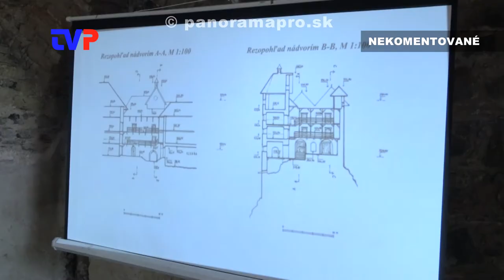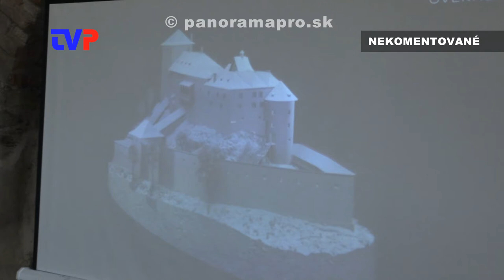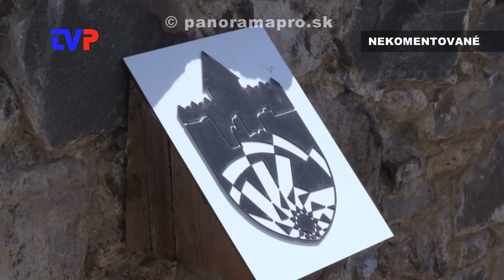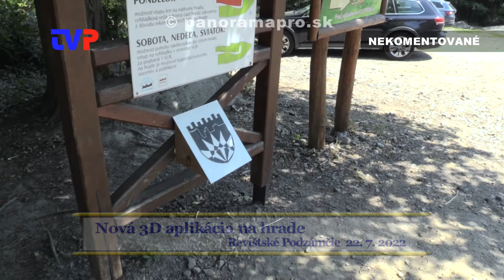Nová 3D aplikácia na hrade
Slávnostné spustenie novej mobilnej aplikácii na hrade Revište.